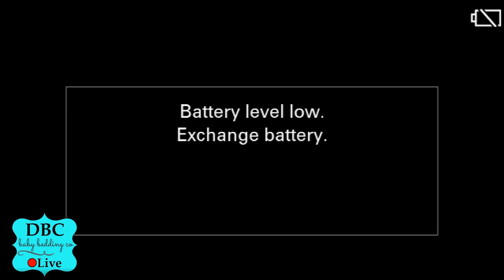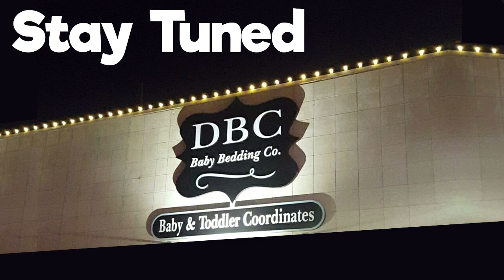DBC Baby Bedding Co Live Shopping 4-20-2020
DBC Baby Bedding Co Market Monday Live Shopping Special. Baby Blankets, Adult Blankets, and Nursery Items.